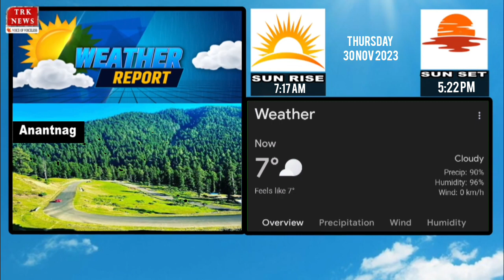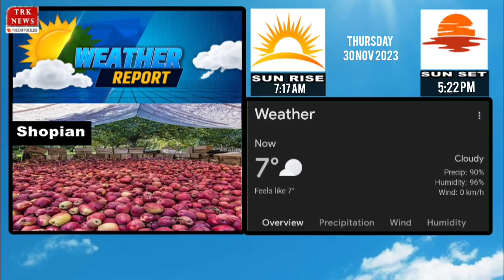Kashmir Weather Forecast for Thursday 30 Nov. 2023